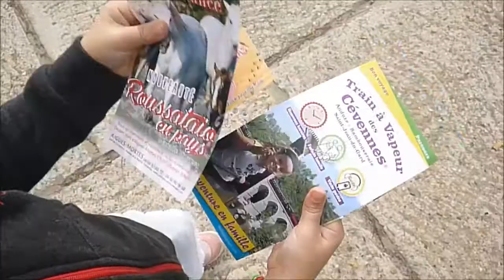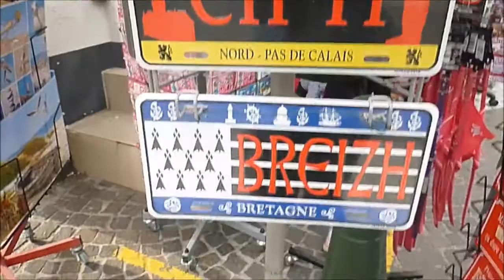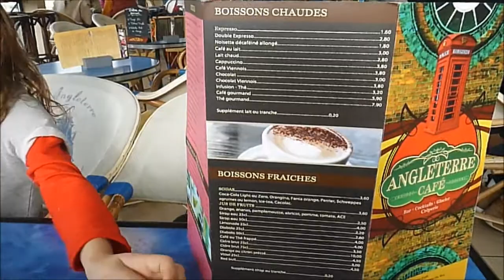Vlog ~ Promenade au Grau du Roi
On se retrouve aujourd'hui avec un nouveau vlog. Jsuis à la bourre puisqu'il a été filmé en octobre 2016... Pas grave, ça nous réchauffera de ce rude hiver !
Alors cette fois, jvous emmène avec nous au Grau du Roi. La seule station balnéaire située dans le Gard !
N'hésitez pas à me laisser vos avis dans les commentaires.

C'est gratuit et en + ça me fera super plaisir :)